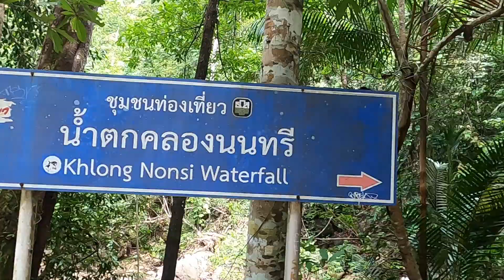Koh Chang Водопад Khlong Nonsi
Водопад Khlong Nonsi в мае 2024 года в период сильной засухи. Пересохшее русло, несколько струек на 4-м каскаде. Пешая прогулка туда и обратно. Красивое место, один из красивейших водопадов на Ко Чанге. В конце видео координаты стоянки перед тропой.